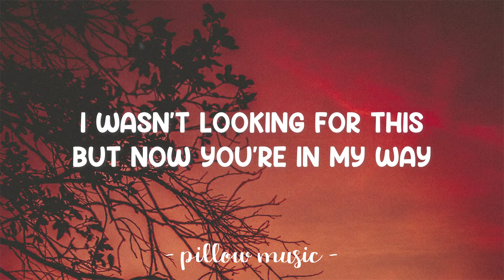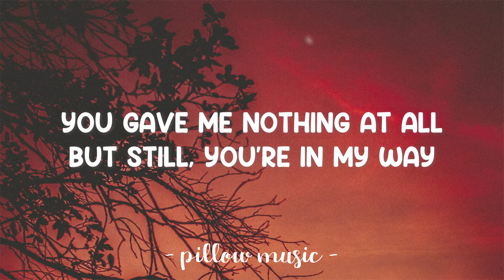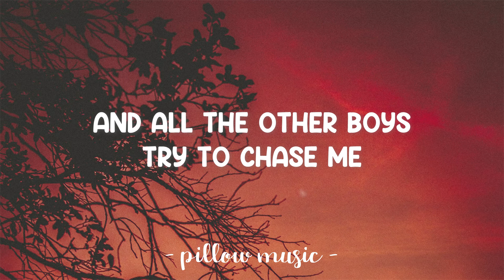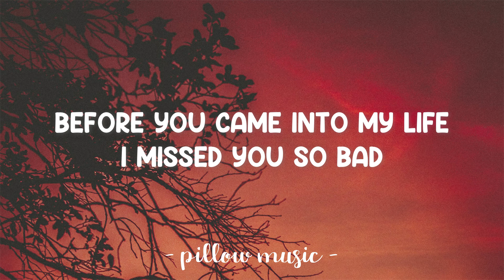Call Me Maybe - Carly Rae Jepsen (Lyrics) 🎵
Lyrics video for "Call  Me Maybe" by Carly Rae Jepsen.